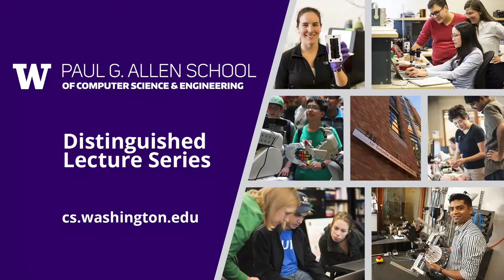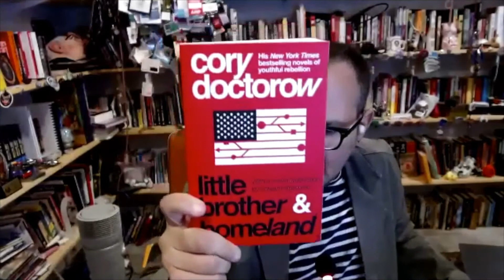Allen School Distinguished Lecture: Cory Doctorow (Author, Journalist and Technology Activist)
Presentation title: Early-Onset Oppenheimers

Abstract: Tech workers have real labor power; their skills are in short supply and in some cases, the things they refuse to build will simply not get built. People get involved with tech because they, themselves, have experienced the liberatory power of technology, the way networks can free you from constraint and send your mind and ideas around the world. How can we convince technologists to use their power to deliver the same liberation to their users, rather than confiscating their users' freedom?

Speaker bio: Cory Doctorow (craphound.com) is a science fiction author, activist, and journalist. He is the author of RADICALIZED and WALKAWAY, science fiction for adults, a YA graphic novel called IN REAL LIFE, the nonfiction business book INFORMATION DOESN’T WANT TO BE FREE, and young adult novels like HOMELAND, PIRATE CINEMA and LITTLE BROTHER. His latest book is POESY THE MONSTER SLAYER, a picture book for young readers. His next book is ATTACK SURFACE, an adult sequel to LITTLE BROTHER. He maintains a daily blog at Pluralistic.net. He works for the Electronic Frontier Foundation, is a MIT Media Lab Research Affiliate, is a Visiting Professor of Computer Science at Open University, a Visiting Professor of Practice at the University of North Carolina's School of Library and Information Science and co-founded the UK Open Rights Group.

This lecture was originally recorded on October 29, 2020 and is closed captioned.